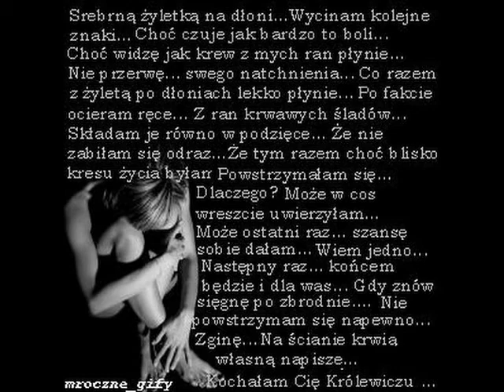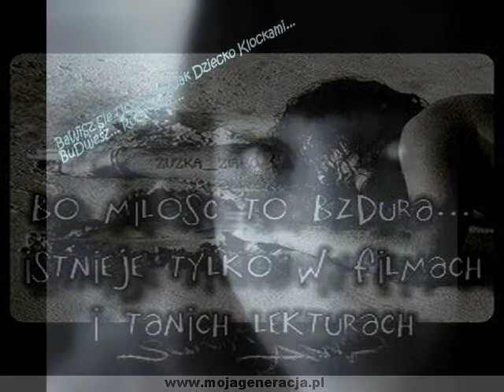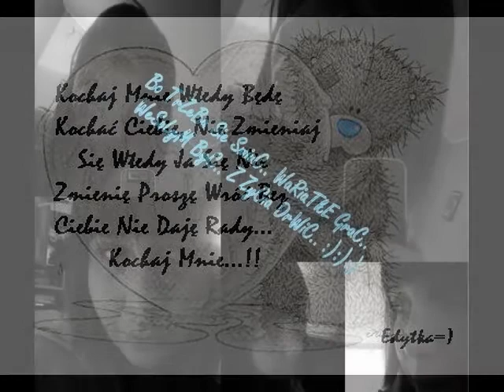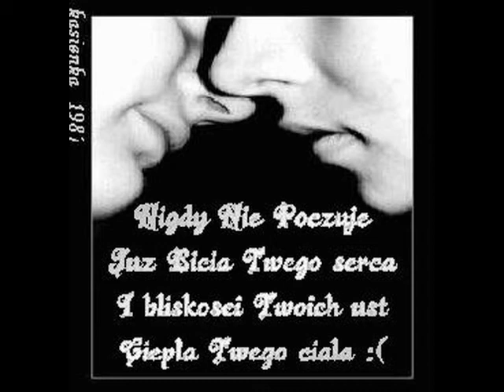MARCIN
Wszystko Zepsułeś.. Chce zapomnieć.. Nie chce pamiętać wspólnuch Chwil..